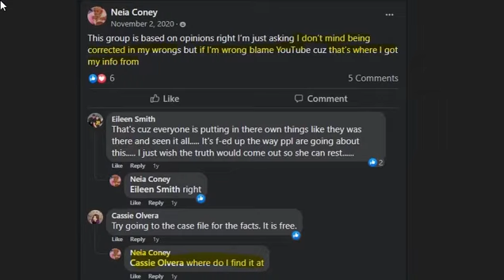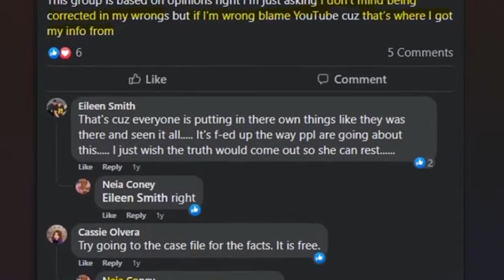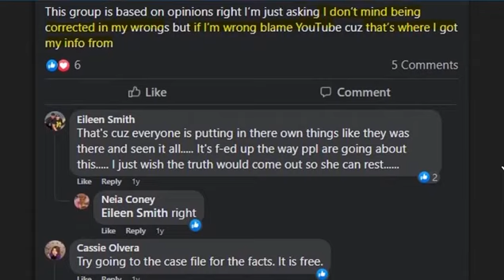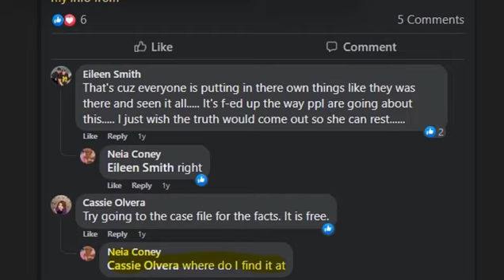HER ANSWER TO MY CHALLENGE-STAY TUNED FOR THE TRUTH